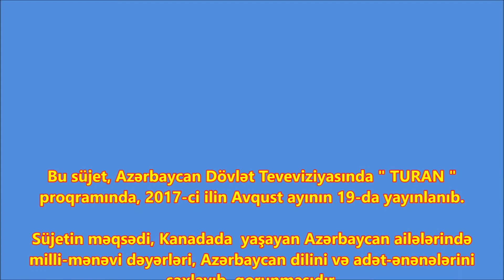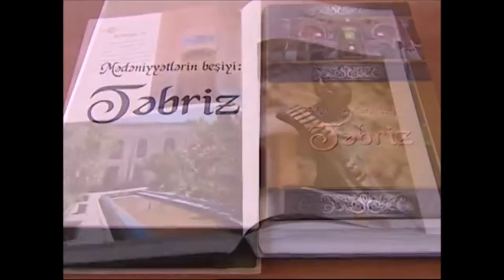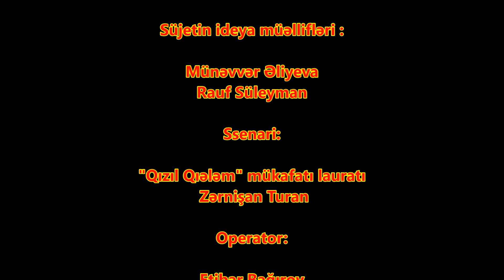Azerbaijan Diaspora Canada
Süjetin məqsədi, Kanadada  yaşayan Azərbaycan ailələrində
milli-mənəvi dəyərləri, Azərbaycan dilini və adət-ənənələrini
saxlayıb, qorunmasıdır.

Bu baxımdan, biz birinci YUSİF SAVALAN ailəsini çəkdik ki, bu
ailədəbu meyarlar layiqcəsinə qorunur; Onlar bütün tədbirlərin
təşkilatında fəal iştirak edir, beləki Azərbaycan bayrağını
meydanda qaldırma mərasimi, Novruz bayramı,Azərbaycan
dili sinifinin 10 illiyi və sayirə...